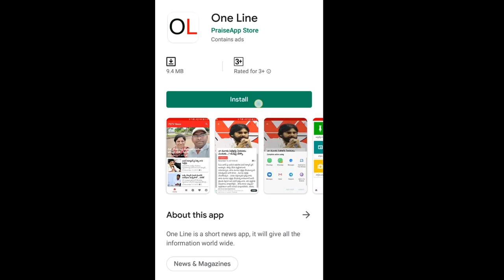YSRCP and TDP Ready For AP Assembly War | CM Jagan Vs Chandrababu | PDTV News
అసెంబ్లీ సమరానికి రెడీ అవుతున్న అధికార, విపక్షాలు